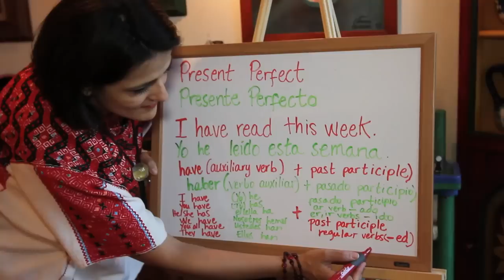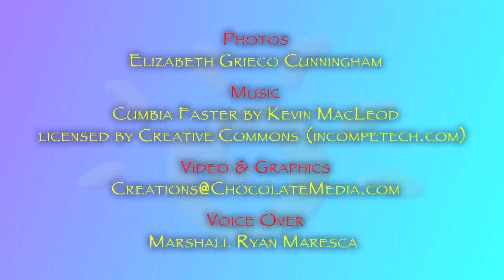Adult Spanish Classes in Austin, Texas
Live The Language offers thoroughly interactive and personalized Spanish classes to attain fluency in Austin, Texas- Whether you are learning Spanish for the first time, or already have a basic knowledge of Spanish, in our classes you can become conversational. If you are already conversational, in our classes you can become fluent. Live the Language teaches Spanish for fluency. We provide you with relevant and practical tools to start speaking Spanish from the very first day.

Live the Language classes are lively, interactive and personalized. We make Spanish accessible by teaching you Spanish from a frame of reference you already understand. In Live the Language classes you learn English and Spanish grammar side by side. This method gives you confidence and a solid base as you continue to learn and immerse in Spanish.

Live the Language specializes in functional conversational Spanish. In our classes you can attain tools to make Spanish part of your everyday life, with your friends, your family, at work and through food, music, culture, and everything that's meaningful to you. To maximize the time students speak in Spanish, Live the Language classes are small (4 to 5 students) and begin with a conversational component that increases in length as you advance through levels of fluency.

If you want to become fluent in Spanish, Live the Language is the right program for you. We offer a try-out class, free of obligation.  Start speaking Spanish today! Vive en español!